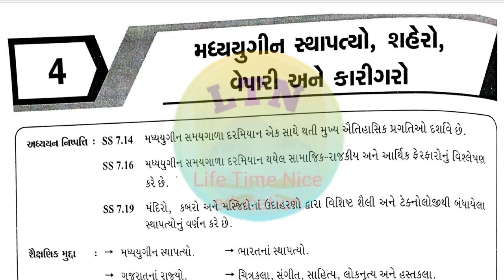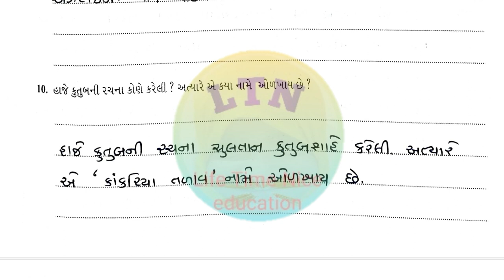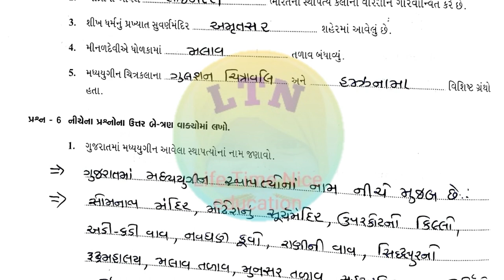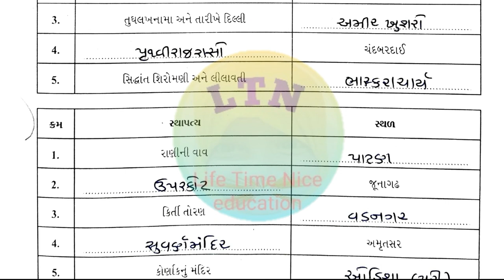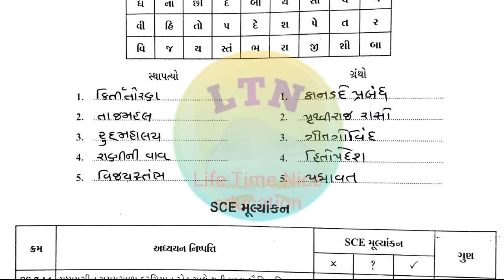swadhyay pothi dhoran 7 samajik vigyan chapter 4 | swadhyay pothi nu solution | social science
std-7
મધ્યયુગીન‌_સ્થાપત્યો,_શહેરો,_વેપારી_અને_કારીગરો

મધ્યયુગીન‌ સ્થાપત્યો, શહેરો, વેપારી અને કારીગરો પાઠ 4 ધોરણ 7 નુ સ્વાધ્યાયપોથીના જવાબો.

lifetimenice